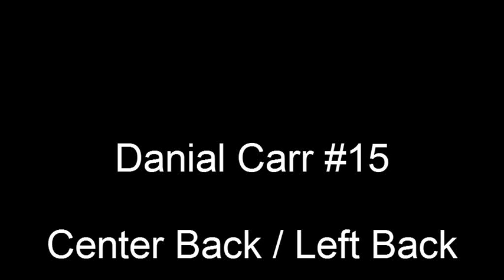Dan Carr Highlights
Danial Carr  #15
Center Back / Left Back
Scottsdale Community College - Freshman Year